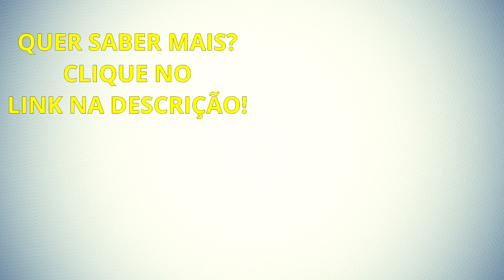🔴 Faça Isso Para Ter Resultados! [Comprovado!]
Nesse vídeo estarei passando uma sacada que tive sobre empreendedorismo.
Mas pode ser usado para vida profissional!

Forte abraço!
Sucesso!

Diogo Mitsuda

Conecte comigo :)
➡️️ Whatsapp (Não Atendo Ligações!): 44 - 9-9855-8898